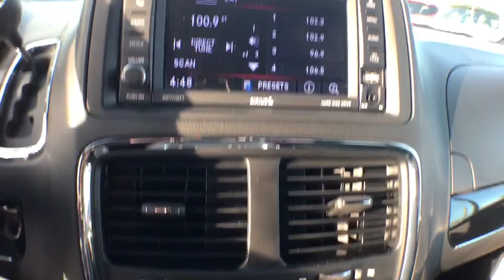2019 Dodge Grand Caravan Gainesville, Ocala, Lake City, Jacksonville, St Augustine, FL 8426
Black Onyx Crystal Pearlcoat  2019 Dodge Grand Caravan available in Gainesville, Florida at Tomlinson Motor Co. Servicing the Ocala, Lake City, Jacksonville, St Augustine, FL area.
2019 Dodge Grand Caravan SXT - Stock#: 8426 - VIN#: 2C4RDGCG1KR520066

Partail Leather, 17 Alloy Wheels, Backup Camera, Cruise Control, Power Liftgate, Remote Start, Power Driver Seat, Stow and Go Seating, Bluetooth Phone and Audio, Keyless Entry, AM/FM/XM Radio, CD Player, and Much More! - No Dealer Fee! No-Haggle Pricing! All vehicles inspected & serviced by our AAA certified service center. 2 keys, mats and owner's manual included. Delivery to your driveway: Simple, Safe, and Guaranteed! Non-commissioned sales team. Industry's finest financial sources and extended service plans available. -